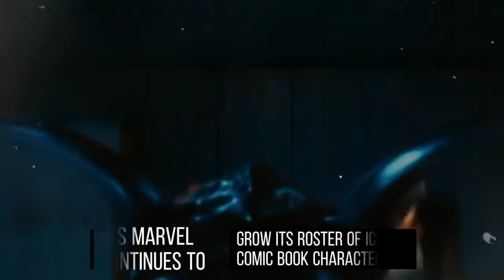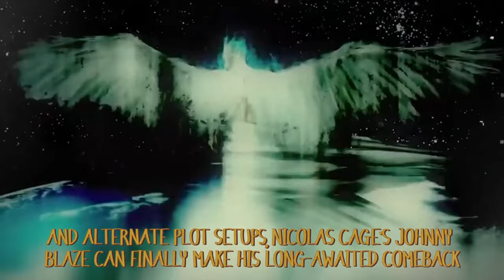GHOST RIDER 3 Teaser 2023 With Keanu Reeves FIRST Look+ New Details!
Welcome back to Screen Scoop, today on the channel we're going to be talking about Everything We Know About Ghost Rider 3. If you're excited to learn more about this then make sure you watch the whole way through because you don't want to miss the details we have for you!